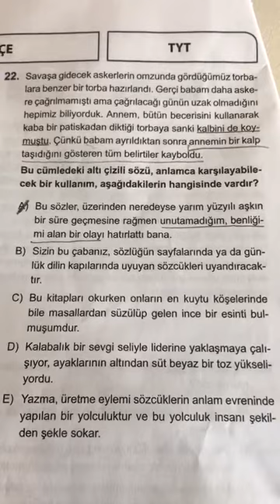SPİDERMAN TYT DENEMESİ TÜRKÇE